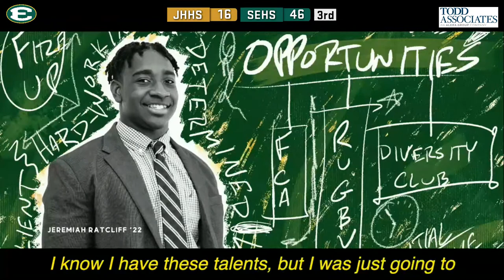Varsity Basketball: John Hay v. St. Edward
Varsity Basketball: Senior Night